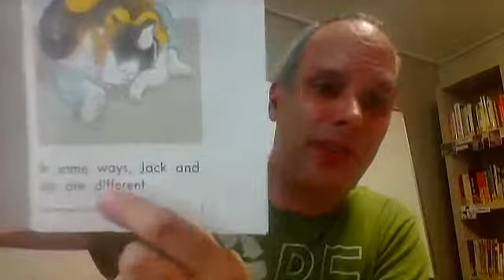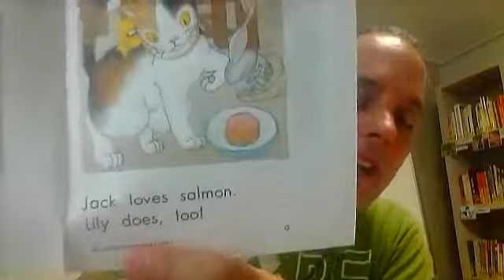c jack and lilys favorite food (Reading A-Z)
a reading of the Reading A-Z level c 'Jack and Lily's Favorite Food'